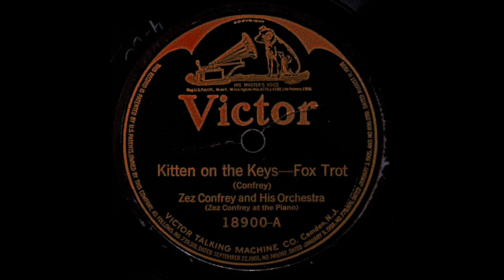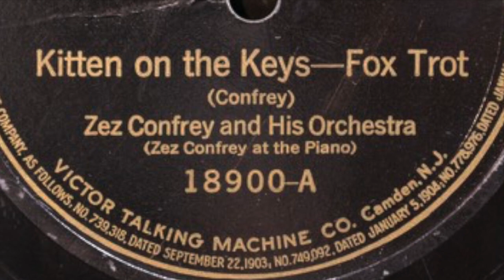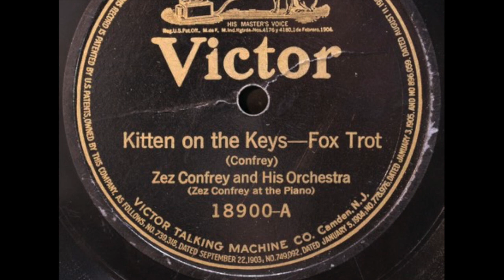"Kitten On The Keys"- Zez Confrey And His Orchestra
Victor "Batwing" 18900-A. Originally Recorded May 4, 1922. Transfer done on an Audio-Technica AT-LP-120-USB Turntable with 3.0 mil 78 stylus and AT3600-L Cartridge. Processed in Audacity, with click removal.